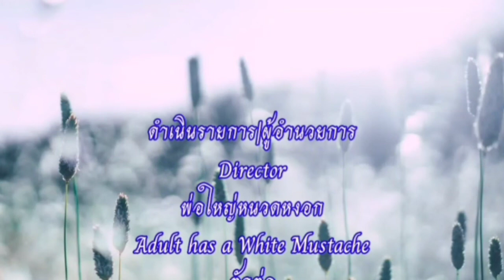พ่อใหญ่หนวดหงอกมารับจ้างเทปูน เทพื้นหน้าบ้าน ขอบคุณเจ้าของบ้านและช่างด้วยนะครับ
❤️👉สวัสดีครับ วันนี้พ่อใหญ่หนวดหงอกมารับจ้างเทปูนนะครับ เทพื้นให้สูงขึ้นจากปกติบ้านจะต่ำกว่าถนน เรามาเทพื้นหน้าบ้านให้สูงขึ้นไปรับชมบรรยากาศด้วยกันนะครับ

❤️👉ขอบคุณเจ้าของบ้านและช่างทุกท่านนะครับ

ตัดต่อแอพ kinemaster และ Capcut ใช้เพลงในยูทูปฟรี เพลง: something you could never own (intrumental) : neffex

❤️👉ลงคลิปทุกวันพุธ วันศุกร์ และวันอาทิตย์เวลา 8:00 น ตรงเป๊ะนะครับ ฝากกดติดตามชมด้วยนะครับ

00:00-00:18 เปิดคลิป
00:19-22:18 ชมบรรยากาศ
22:19-22:41 ภาพประกอบก่อนปิดคลิป